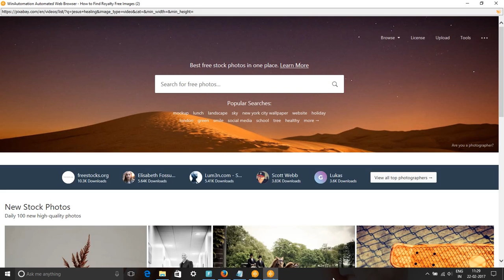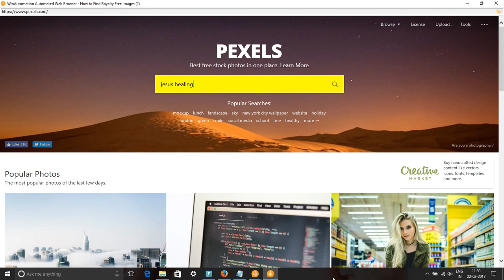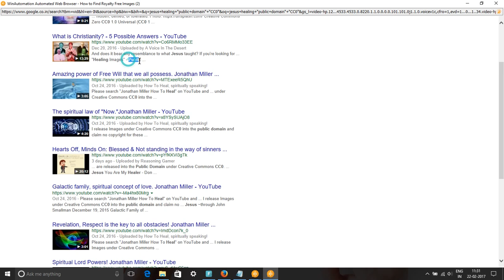Jesus Healing Free Images & Stock Footage - Search Jesus Healing Royalty Free Images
In this video, we show you how to find royalty free images or HD stock footage for Jesus healing. We have used pixabay.com, pexels.com, google video and picture searches to find content for keyword Jesus healing pictures, images & SVG Graphics.
All these images and videos are released free of copyrights under Creative Commons CC0. Images of Jesus healing are free to download.